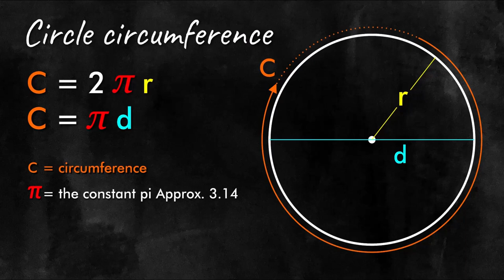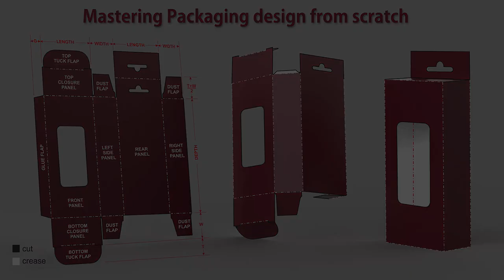01 Paper cups Design - DieLine - DieCut - Design - CorelDraw & Illustrator / Introduction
01 Paper cups Design - DieLine - DieCut - Design - CorelDraw & Illustrator / Introduction
All what you need to know about paper cups design from dieline, design and mockup

You’ll get the latest version and it supports the channel.